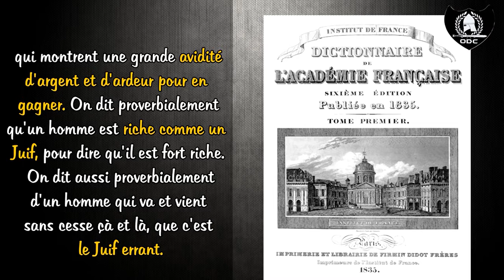Juif: Définition de l'Academie Française (1762 - 1835)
Définition : Juif. s. m. On ne met pas ici ce mot comme le nom d'une Nation, mais parce qu'il s'emploie figurément en quelques phrases de la Langue. Ainsi on appelle Juif, un homme qui prête à usure, ou qui vend exorbitament cher. C'est un Juif, il prête à quinze pour cent. Ce marchand est un vrai Juif. Il se dit enfin dans le style familier, de tous ceux qui montrent une grande avidité d'argent et d'ardeur pour en gagner. On dit proverbialement qu'un homme est riche comme un Juif, pour dire qu'il est fort riche. On dit aussi proverbialement d'un homme qui va et vient sans cesse çà et là, que c'est le Juif errant.

Source : Dictionnaire de l'Académie française 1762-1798 et 1835.